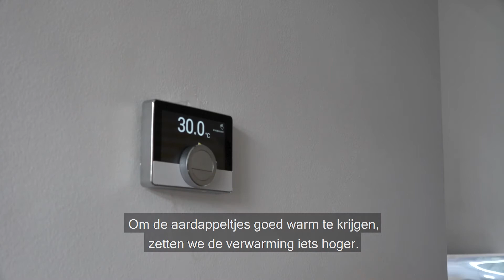Een relaxter leven in de keuken! | WHAT THE HACK!? #1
De keuken staat centraal in deze eerste aflevering. Emiel probeert antwoord te vinden op drie levensvragen uit de keuken:
- Wat is de snelste manier om kipfilet te snijden?
- Kun je aardappelschijfjes bakken zonder pan?
- Wat is de makkelijkste manier om de vaat schoon te krijgen?
Wil je nou zelf een lifehack insturen? Ga dan naar ons Instagramkanaal en stuur iedere zaterdag je hack in!

In 'What The Hack!?' testen we lifehacks om jouw leven een stuk makkelijker te maken. Wat is bijvoorbeeld de makkelijkste manier om kipfilet te snijden? Hoe maak je het snelst je bed op? En welke openingszinnen werken het beste? Je ziet het allemaal in 'What The Hack!?'

Volg ons ook op social media om op de hoogte te blijven van het laatste nieuws.